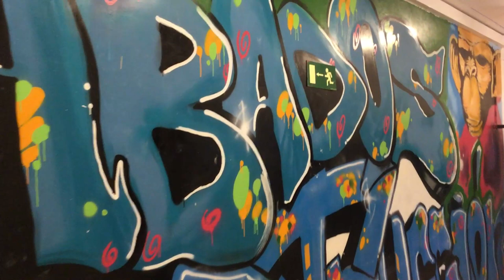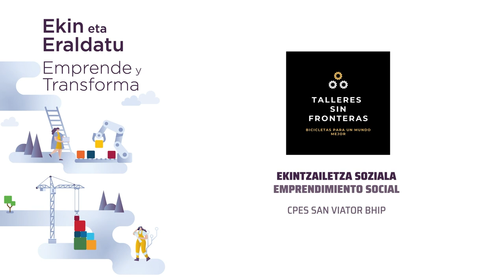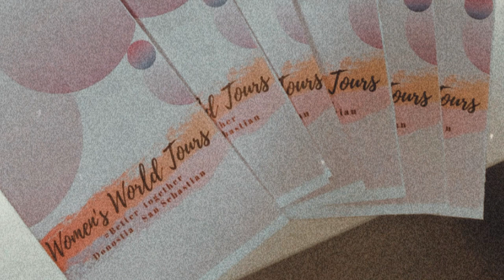ekintzailetzasariak 2020_Ikasenpresa_Irabazleak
IKASENPRESA IRABAZLEAK - GANADORES
Argiplay - Emilio Campuzano
Desaina - Centro Arce
ForPet - San José de Calasanz
Resideko - Construcción Bizkaia
Talleres Sin Fronteras - San Viator
Women´s World Tours - Zubiri Manteo